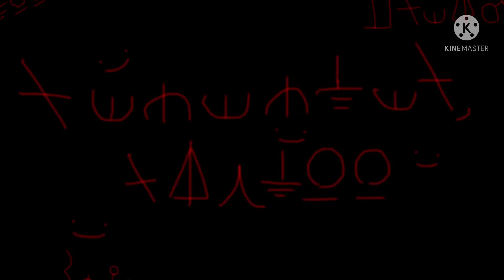You dont remember what he lokks like? Ranboo Angst | TW : bright flashing colors, disturbing sound